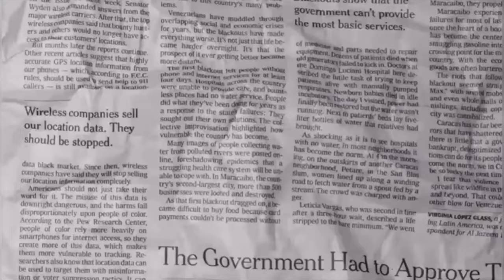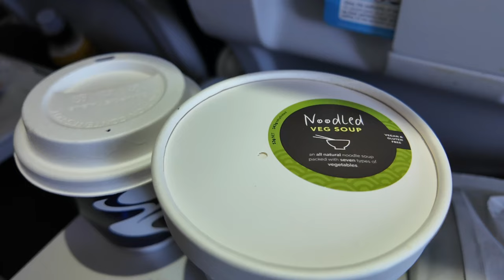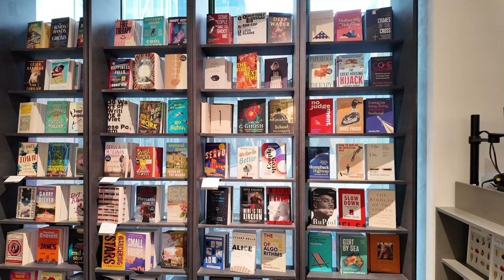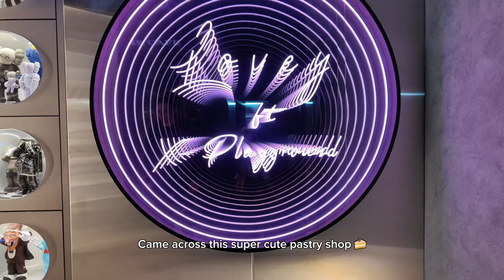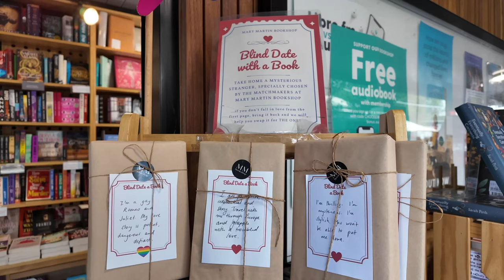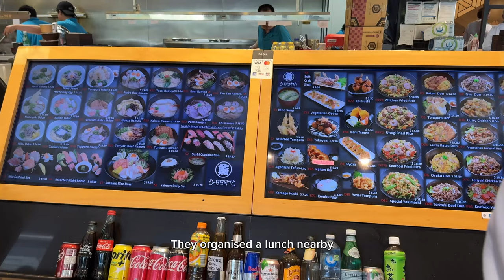🦘MELBOURNE VLOG 🇦🇺| Queen Victoria Market, Shopping, Eating & a Beautiful Wedding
Spend a vibrant weekend adventure with me in Melbourne! 🌆✈️ From the bustling lanes of the Queen Victoria Market to the chic boutiques of Melbourne CBD, join me as we savour the city’s delicious food, catch up with family, and celebrate love at a beautiful Melbourne wedding. 🎉💍

*✩ TIME STAMPS*
0:00 Intro
0:10 Dinner to celebrate Cat's 30th
0:59 Heading to Melbourne
1:53 Checking into the airbnb
2:20 Shopping in Melbourne
3:42 Shopping haul
4:49 Dinner with family at Aunglo
5:42 First morning in Melbourne
6:14 Exploring the Queen Victoria Market
7:54 Family Yum Cha
8:25 Wedding time
10:13 Second Day in Melbourne
11:11 Heading into the Melbourne Office
11:23 Flying Home to Sydney

⇢ What I Use For Filming

*What You’ll Discover in This Vlog:*
- Melbourne's iconic Queen Victoria Market
- A shopping haul from exploring Melbourne CBD and Chadstone Shopping Centre
- Exploring Melbourne's culinary experiences
- An inside look at a Melbourne wedding and the joy of gathering with friends